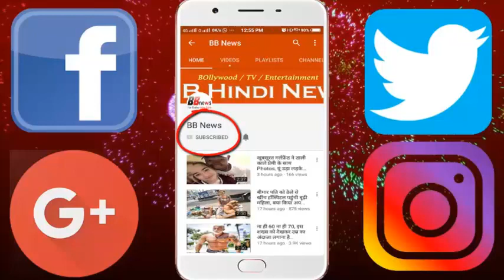तलवारें थाम सड़कों पर उतरीं महिलाएं, टॉकीज मैनेजर बोले- नहीं दिखाएंगे 'पद्मावत'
In protest against the controversial film Padmavat, women on Sunday celebrated Swabhiman rally from Johor Bhawan to the Jawahar Bhawan in the city. The rally ended with a positive initiative. When women created Rakhi to the cinema hall manager, in return they decided not to play the film. On the foot and the women riding women, the film producer director Sanjay Leela Bhansali was shouting slogans in his hands and slogans in honor of Padmini. After reaching the Chandlok Image gallery of the city, he decided not to play the film. Later the President and the Prime Minister gave the memorandum to the administration. If there is no film ban, desire sought death permission.
- Women under the banner of Jauhar Haritran stage started gathering at the Jauhar site near Vijay column from 10 in the morning.
- After that Among the mantras of Arvind Bhatt, a resolution was made to allow Padmavat to not run in the Jauhar havan kund.
- Women's self-respecting rally began at 1:30 a.m., in which more than 100 youths were included, besides about 300 women.
- Call out employees including Talkies Manager and call them Rakhi Being a brother, he resolved not to let this movie run here.
- Banners prepared by women and charity forces also stamped on the main board. In which he wrote that while respecting the glory of Mewar, Padmavat will not be performing in the Chandlok cinema.
Apart from Mewar, women have also reached Madhya Pradesh and Marwar. Women from Bhilwara, women's district president Pratibha Chundawat and Mahatma Anita Shankavat came in the lead.
- There were swords in the hands of dozens of women in the exhibition. Some women wear saffron bana too. Most women were walking on foot, so were many vehicles.

BB NEWS!!